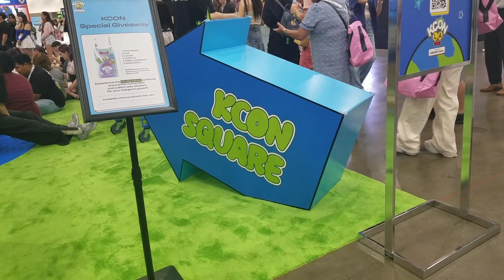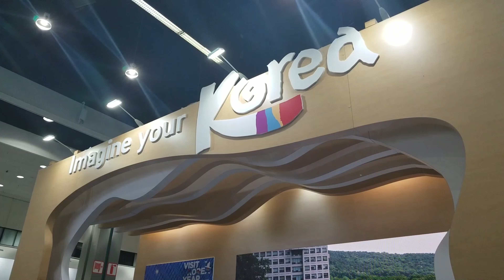KCON Los Angeles 2023 Highlights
NEWS x MUSE takes a look back at the 2023 KCON Los Angeles held ath the Los Angeles Convention Center August 18 thru August 20.

KCON is the world's No.1 K-culture festival celebrating Korean culture and music. The convention launched in 2012 with over 10,000 fans attending and has more than doubled annually since then, reaching over 158,000 fans in 2019. KCON is now established in Los Angeles as the annual flagship event for American fans of Hallyu and Asian pop culture, providing the largest forum for fans to directly connect with each other, as well as artists and professionals from the Korean entertainment industry. In 2017, the brand further expanded internationally, presenting KCON in Mexico and Australia as well as returning to Japan. KCON has also held events in France, UAE and Thailand.

Edited:
Emerson Unger